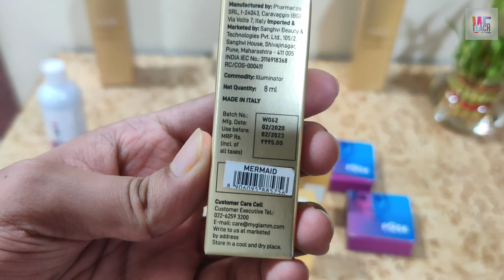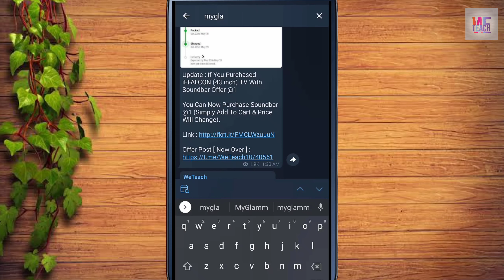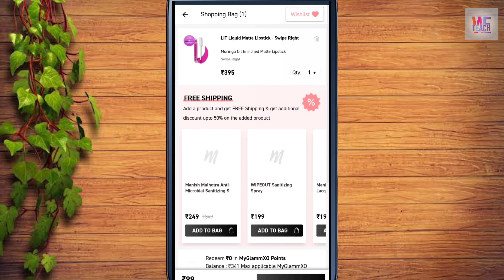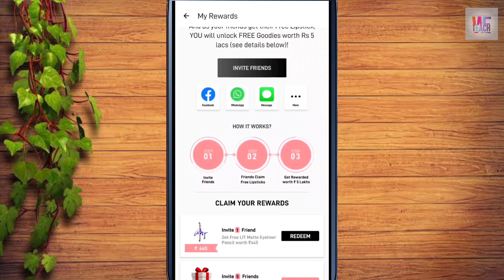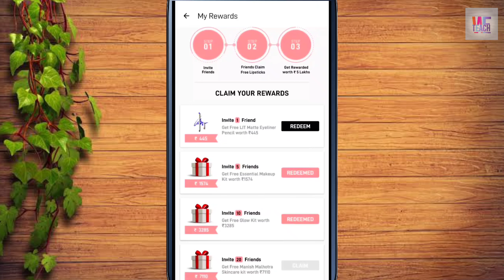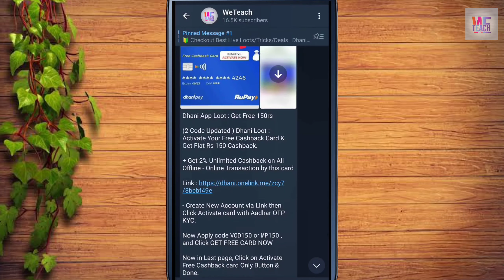MyGlamm App Free Lipstick Worth ₹375 😍| Refer & Earn Offer Free ₹5 Lac Products | MyGlamm Unboxing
🎁 Paid Udemy Courses For Free:-

Join Telegram, WhatsApp Group For Latest Offers, Cashback, Free Recharge and many more😄

Topics Covered:-

MyGlamm App Free Lipstick & Refer & Earn Offer. In this video, I am going to unbox MyGlamm products that I got for free of stock. You can also get this MyGlamm lipstick, eyeliner & so many other products for free of cost. Just follow the steps given in the video & grab this MyGlamm Offer ASAP.

🔴 Also Watch 🔴

About: WeTeach channel is about technology and some tips and tricks to make online recharge. I hope you love what we share here..!!